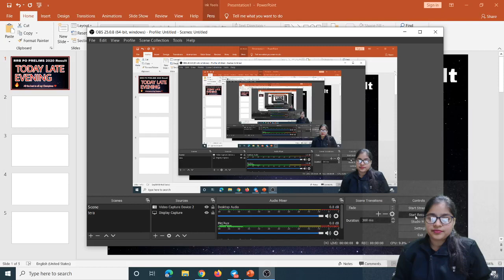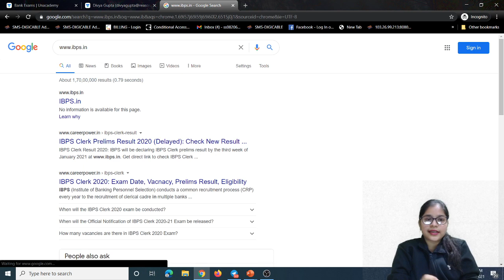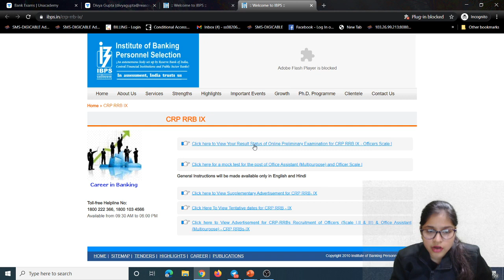RRB PO Prelims 2020-21 Result - Today Late Evening ll Officer scale - I ll Divya Gupta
Hello Learners. !
Welcome to our You tube Channel - "Reasoning with Divya Gupta DG"

Join my Telegram group for all details about bank exams and important pdfs/content :-

"DIVYAYT10"